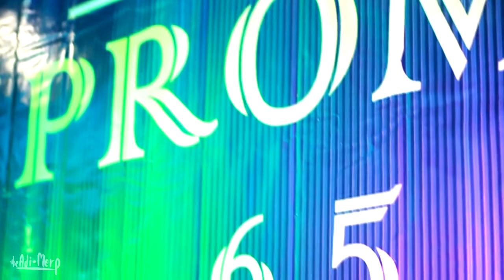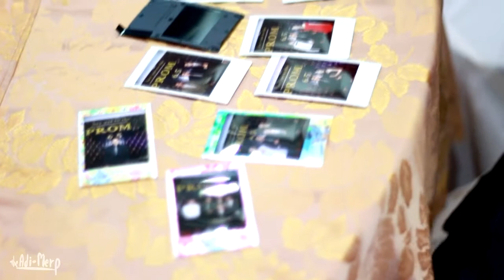SAY 'YES' TO THE PROM 605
ประมวลภาพวิดิทัศน์งานพรอมของชั้นมัธยมศึกษาปีที่ 6.5 (โรงเรียนเทศบาล 6 นครเชียงราย)